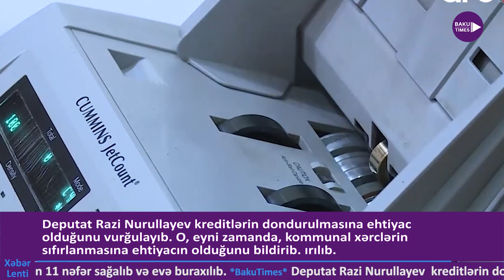Sumqayıta Daxili Qoşun yeridildi- Günün icmalı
martın 30-da Azərbaycanda koronavirus (COVID-19) infeksiyasına 64 yoluxma faktı qeydə alınıb. İnfeksiyaya yoluxanlardan 3 nəfərinin vəziyyəti ağır, 11 nəfərinki isə orta ağır qiymətləndirilir, digərlərinin səhhəti stabildir. Bundan başqa bu gün koronavirus infeksiyasına yoluxan 11 nəfər xüsusi rejimli xəstəxanalarda müalicə olunaraq sağalıb və evə buraxılıb.
Deputat Razi Nurullayev  kreditlərin dondurulmasına ehtiyac olduğunu vurğulayıb. O, eyni zamanda, hazırkı vəziyyətin nəzərə alınaraq, kommunal xərclərin sıfırlanmasına ehtiyacın olduğunu bildirib. “Çünki hazırkı dövrdə sərfiyyat əvvəlkindən iki dəfə çox olacaq”- deyə Deputat əlavə edib.
Martın 4-dən işçilər Neft Daşlarının 1887 saylı platformasında qalıb. Onların evlərinə getmələrinə izin verilmir. Bu barədə məlumatı Neftçilərin Hüquqlarını MüdafiəTəşkilatının sədri Mirvari Qəhrəmanlı yayıb. Hüquq müdafiəçisi bildirir ki, işçilərə yalnız ölüm və xəstəlik halında evə buraxılacaqları söylənib.
Sumqayıtda xüsusi karantin rejiminin gücləndirilməsi istiqamətində həyata keçirilən tədbirlərə Daxili Qoşunların qüvvələri cəlb edilib.Nazirlər Kabinetinin qərarı ilə 29 mart saat 00:00-dan etibarən Azərbaycanda xüsusi karantin rejimi gücləndirilib. rayonlararası və şəhərlərarası nəqliyyat hərəkəti tam dayandırılıb. Bakı, Sumqayıt şəhərləri və Abşeron rayonunun hüdudları daxilində hərəkət sərbəstdir.

Sumqayıt Daxili Qoşun yeridildi- Günün icmalı

martın 30-da Azərbaycan da koronavirus (COVID-19) infeksiyasına 64 yoluxma faktı qeydə alınıb. İnfeksiyaya yoluxanlar dan 3 nəfərinin vəziyyəti ağır, 11 nəfərinki isə orta ağır qiymətləndirilir, digərlərinin səhhəti stabildir. Bundan başqa bugün koronavirus infeksiyası na yoluxan 11 nəfər xüsusi rejimli xəstəxana larda müalicə olunaraq sağalıb və evə buraxılıb.
Deputat Razi Nurullayev  kreditlərin dondurulması na ehtiyac olduğunu vurğulayıb. O, eyni zamanda, hazırkı vəziyyətin nəzərə alınaraq, kommunal xərclər in sıfırlanmasına ehtiyacın olduğunu bildirib. “Çünki hazırkı dövrdə sərfiyyat əvvəlkindən iki dəfə çox olacaq”- deyə Deputat əlavə edib.
Martın 4-dən işçilər Neft Daşları nın 1887 saylı platforma sında qalıb. Onların evlərinə getmələrinə izin verilmir. Bu barədə məlumatı Neftçilərin Hüquqlarını MüdafiəTəşkilatı nın sədri Mirvari Qəhrəmanlı yayıb. Hüquq müdafiəçisi bildirir ki, işçilərə yalnız ölüm və xəstəlik halında evə buraxılacaqları söylənib.
Sumqayıtda xüsusi karantin rejiminin gücləndirilməsi istiqamətində həyata keçirilən tədbirlərə Daxili Qoşunların qüvvələri cəlb edilib.Nazirlər Kabineti nin qərarı ilə 29 mart saat 00:00-dan etibarən Azərbaycanda xüsusi karantin rejimi gücləndirilib. rayonlararası və şəhərlərarası nəqliyyat hərəkəti tam dayandırılıb. Bakı, Sumqayıt şəhərləri və Abşeron rayonunun hüdudları daxilində hərəkət sərbəstdir.